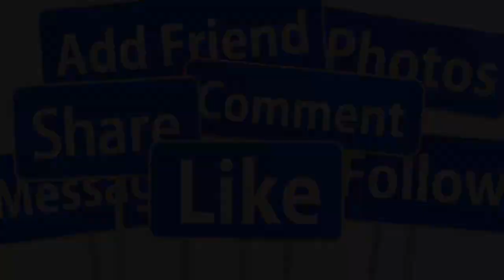🔴NÓNG : VỢ CHỒNG TÀI LINH VỀ NƯỚC CÚNG THẤT 49 NGÀY VŨ LINH VÀ HÁT ĐÊM NHẠC TƯỚNG NHỚ VŨ LINH